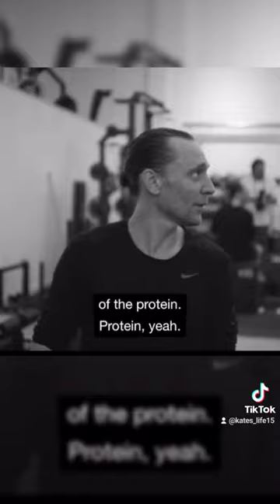Tom's energy drink for his workout!tomhiddleston